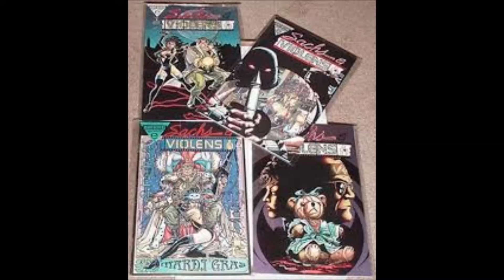EL TEBEONAUTA #20 SACHS AND VIOLENS (Peter David y George Perez)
Sachs y Violens es un cómic creado por el escritor estadounidense Peter David y co-desarrollado con George Pérez . Apareció por primera vez en una miniserie de cuatro números del mismo nombre que fue publicado por Marvel 's de Epic Comics impronta de 1993 a 1994.